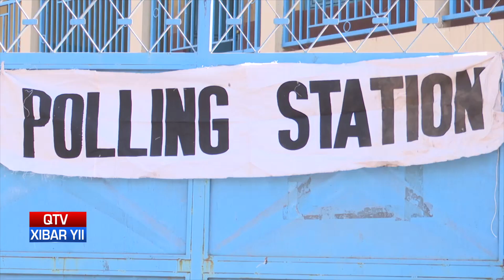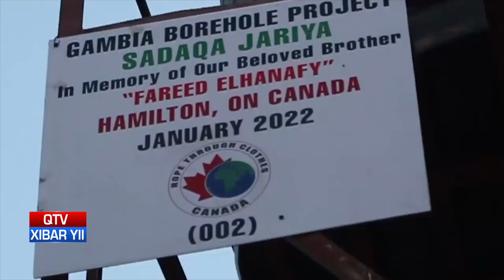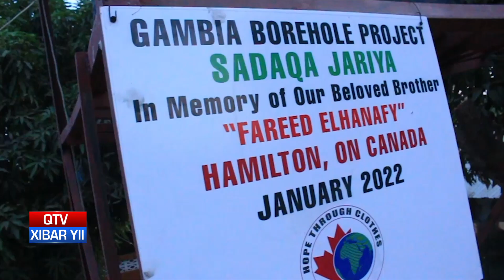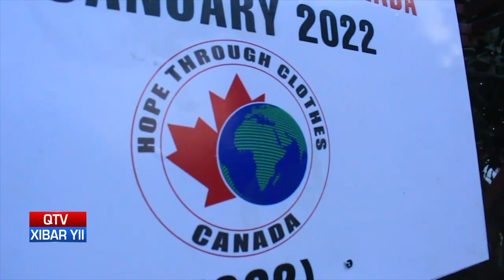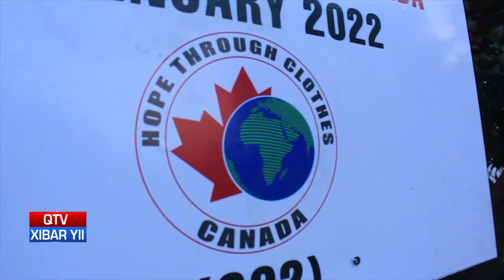QTV NEWS IN WOLLOF 19.01.2022